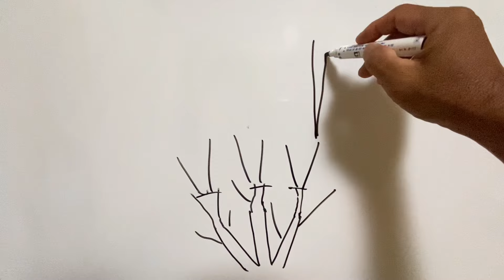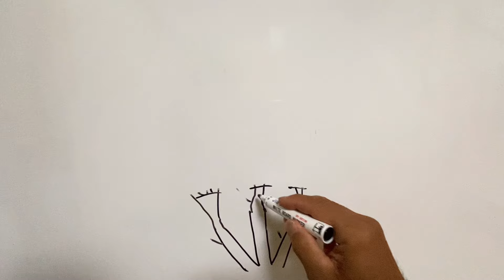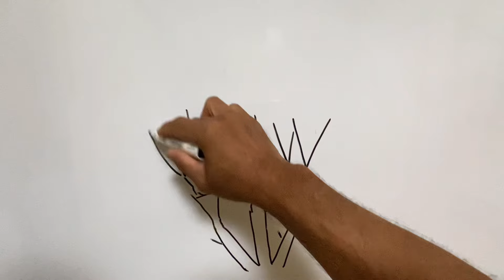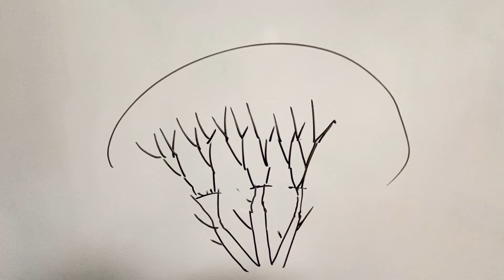大きくなったフヨウの木を半分以下に剪定します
フヨウの剪定、
ムクゲも同じです

【コニファー剪定】